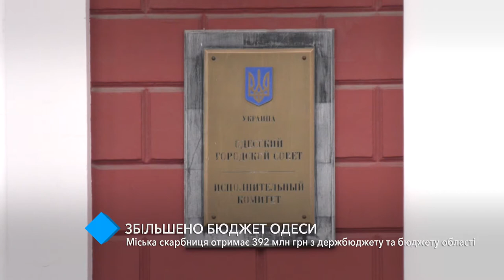Сессия Одесского горсовета: городская казна получит 392 млн грн с госбюджета и бюджета области